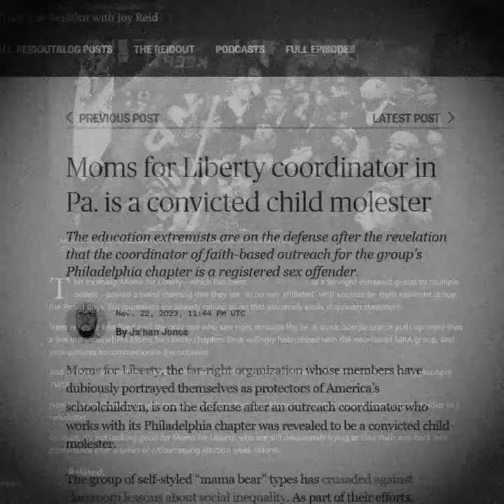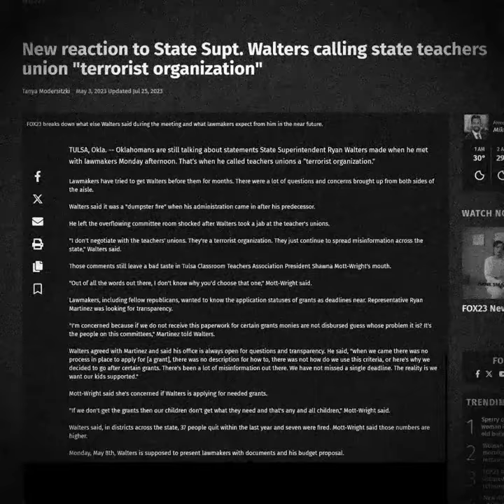Dylan's Corner - Special Episode: Ryan Walters is a Manipulative Hate-Mongerer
Follow and Stream ~